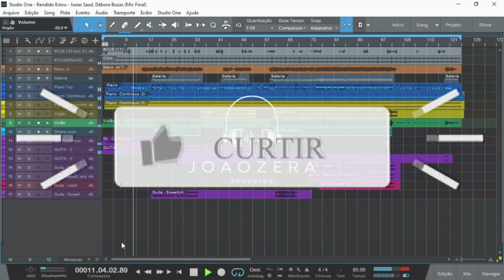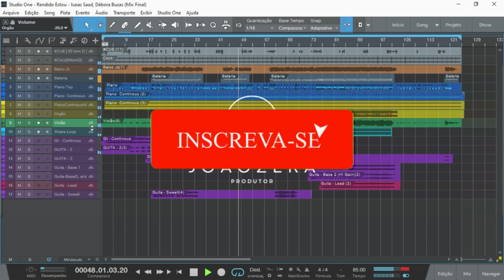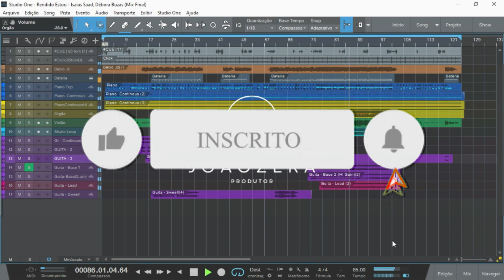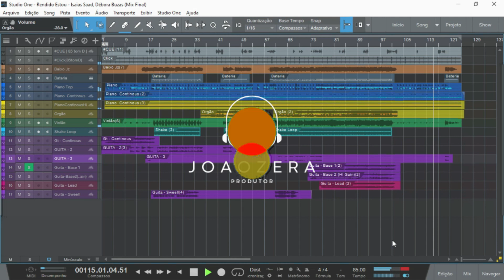(MULTITRACK) - ISAIAS SAAD, DÉBORA BUZAS - RENDIDO ESTOU (TRACKSJZ)